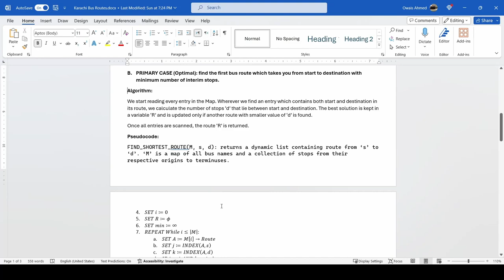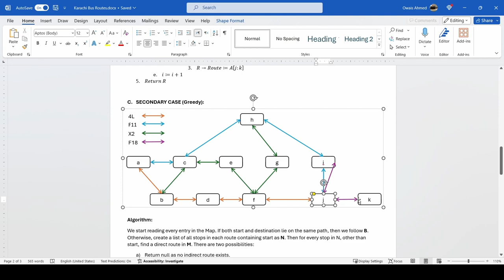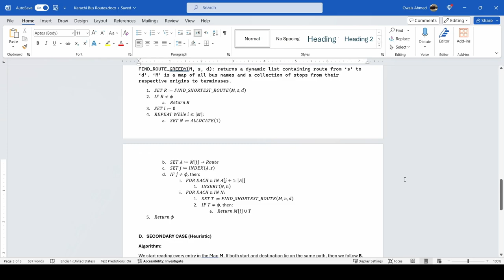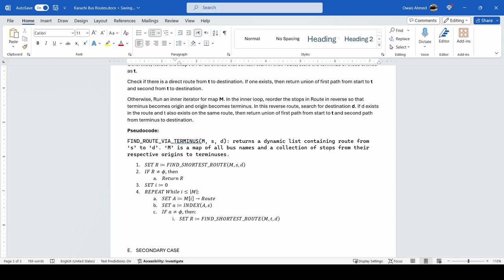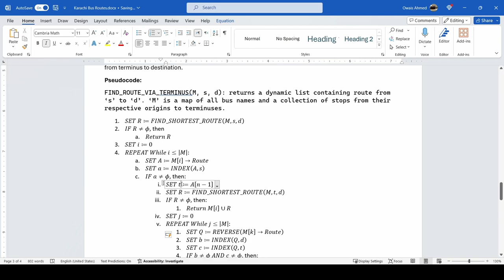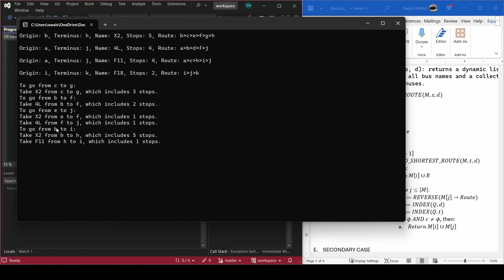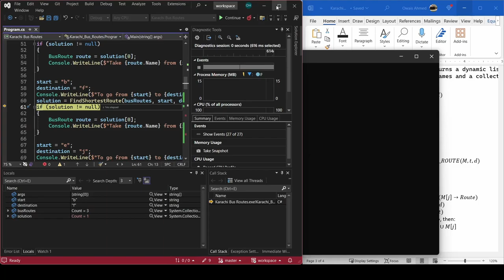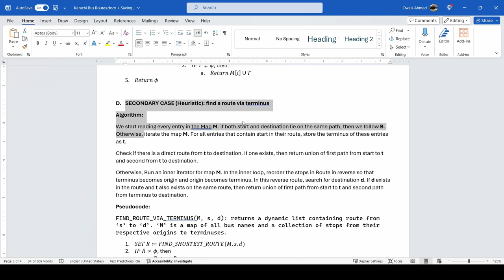Algorithm Design Case Study - Part 4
Demonstration of designing an algorithm to find optimal bus routes from one station to another in a large city such as Karachi.
In this part, the problem of indirect path is discussed using Greedy approach.